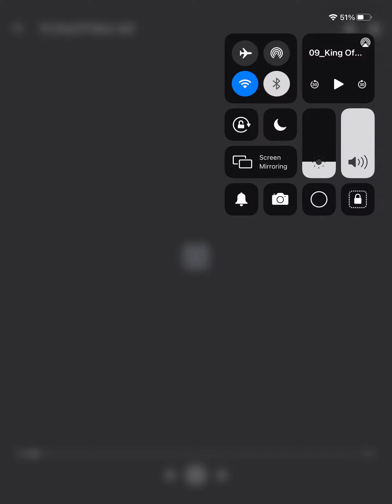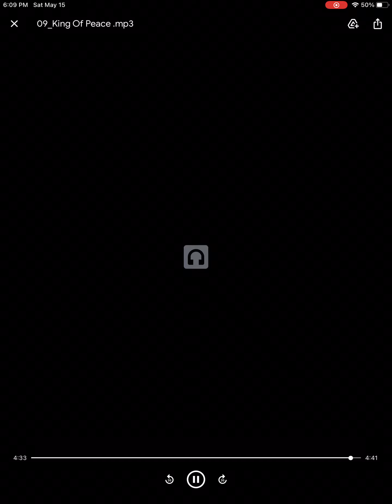King of Peace - Minus one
Sorry for poor Quality. Wala kasi akong makitang minus one nito sa Youtube kaya in -upload ko na rin dito .